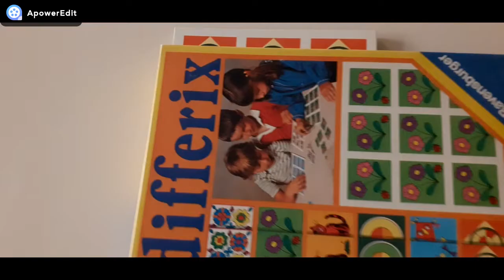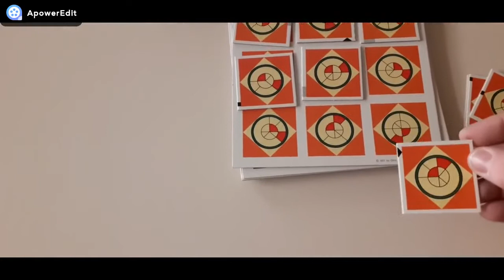Règle du jeu "Différix"